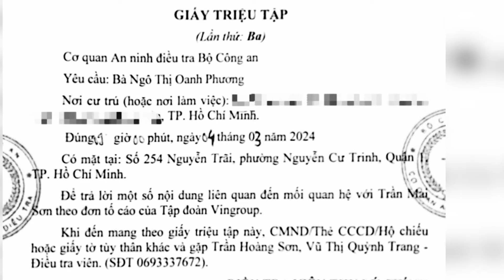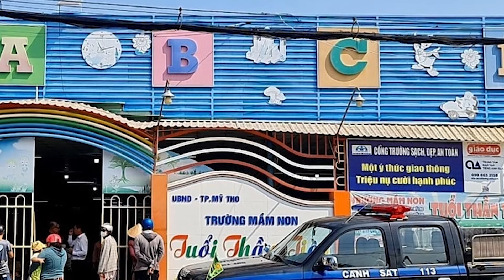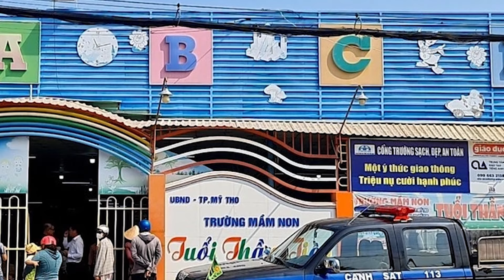Mỹ khởi xướng điều tra chống bán phá giá đĩa giấy nhập từ Việt Nam📺Tin Việt Nam Tối 01/03